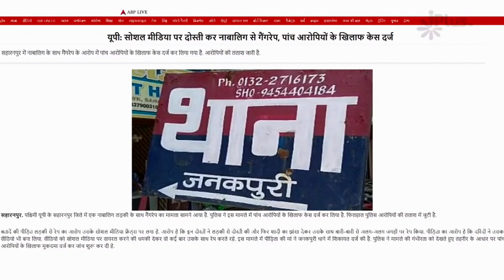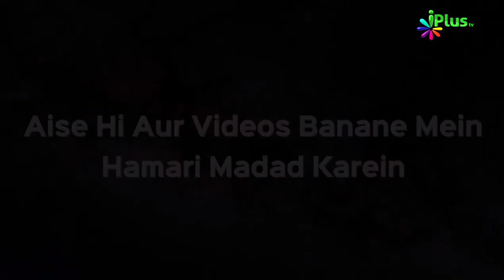Nabalig Ko Blackmail Karke Karte Rahe Dushkarm | Dr Abdul Karim Alig | iPlus TV